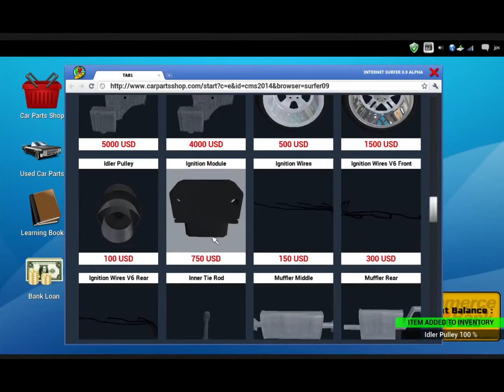Car Mechanic Simulator 2014 (REPAIR ORDER INVOICE 13)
PARTS YOU NEED:

belt tensioner
idler pulley
serpentine belt
 timing belt
what pump